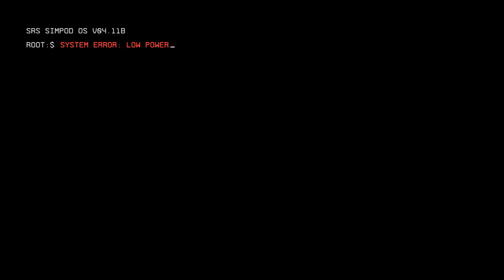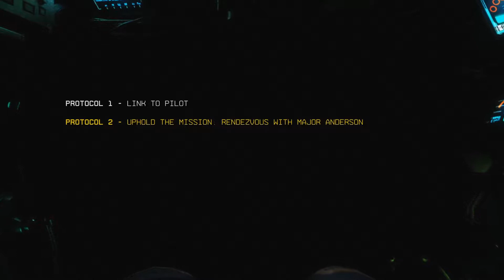TITANFALL 2 PART 1 | GAMEPLAY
Enjoy the gameplay extracted from TITANFALL 2. We shall be uploading the whole game (start to finish) in different parts.